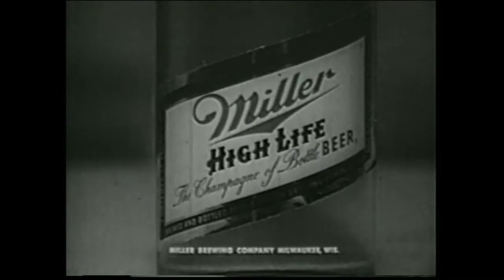Retro Miller High Life Beer Commercial 60s Party The Champagne Of Beers